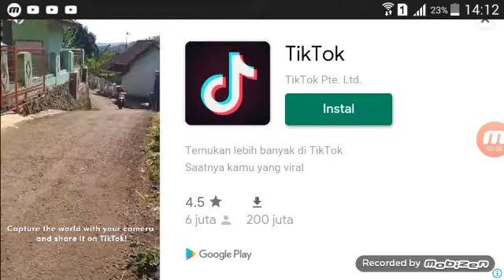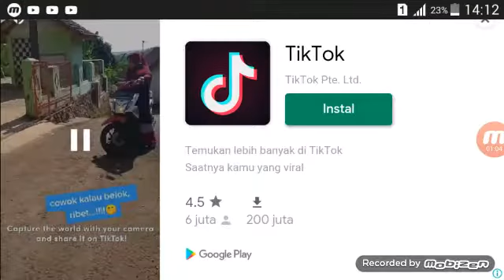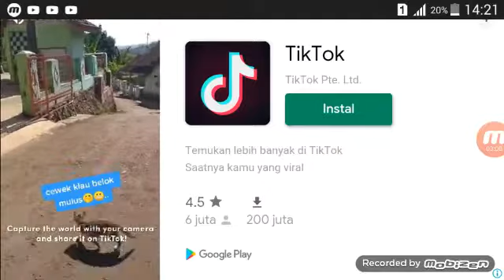Mining lagi. Eps 5